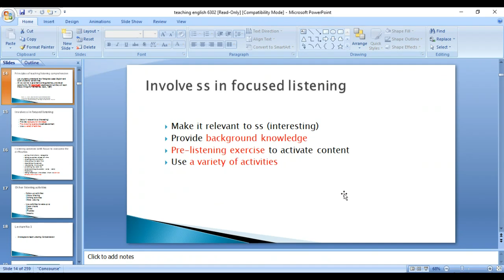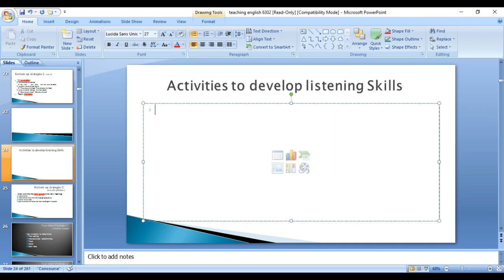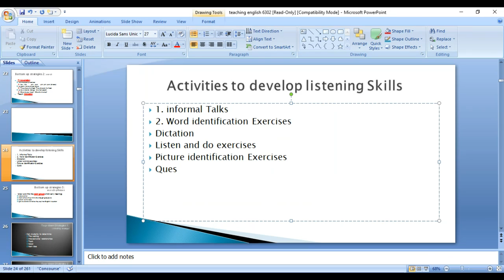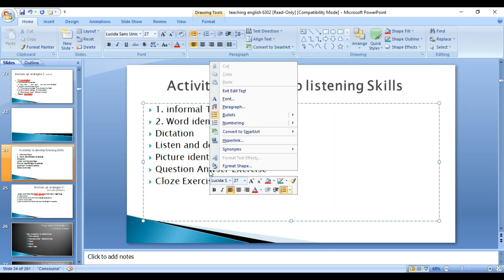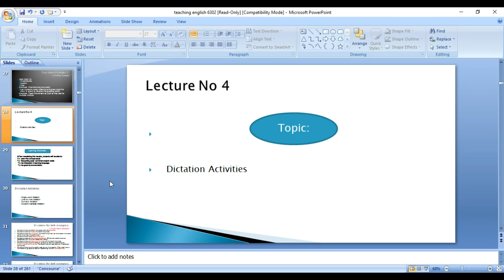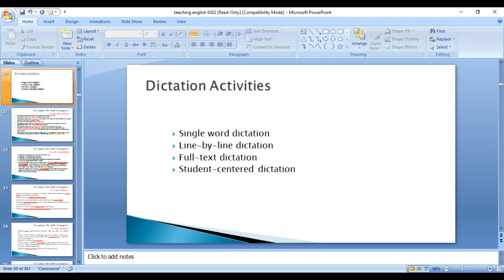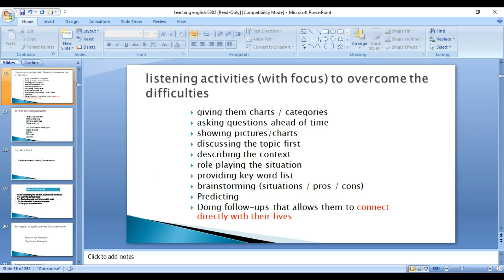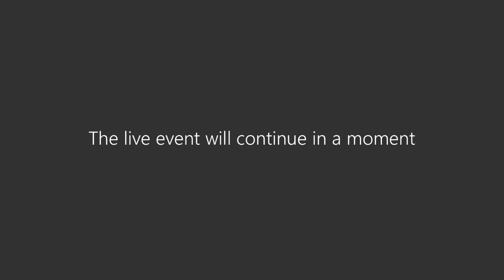Strategies to teach Listening Comprehension_For MA education and B.Ed level_Abdul Rauf_Nayab Point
StrategiestoteachListenin Comprehension#ForMAeducationandB.Edlevel